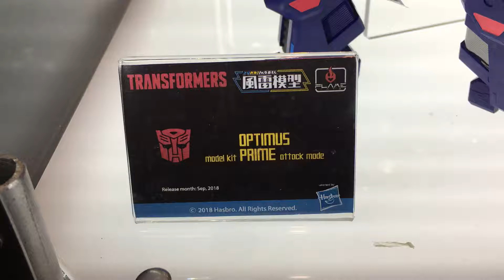NYCC 2018: FLAME TOYS TRANSFORMERS!